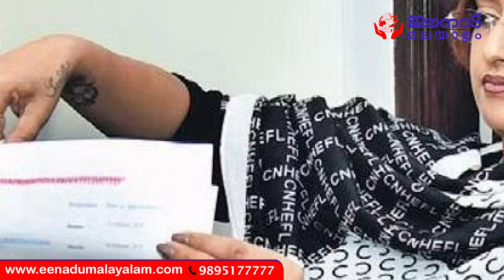സ്വപ്ന വീണ്ടും അറസ്റ്റിലാകും?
Eenadu Malayalam is a digital media project for content publishing across social media platforms. New Yeenad is managed by Mr. Sivaji Jagannadhan and Mrs. Rani Mohan Das.